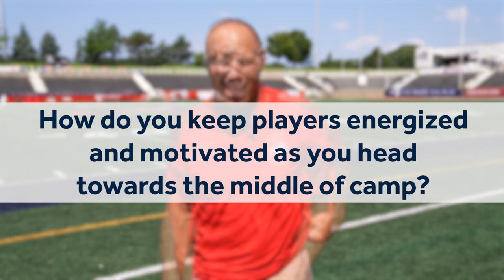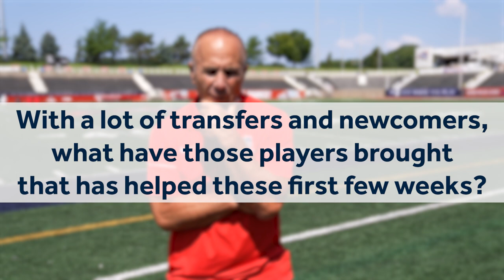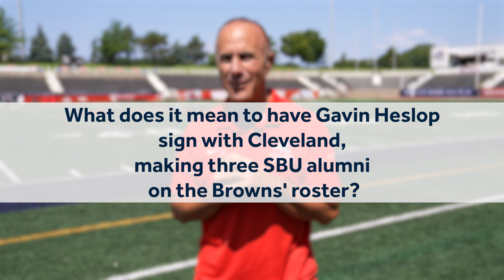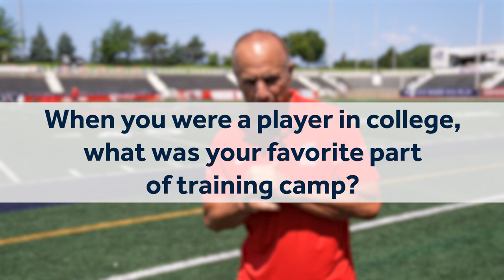2023 Stony Brook Football Training Camp Insider | Coach Priore Recaps the First Scrimmage - August 9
Hear Head Coach Chuck Priore's thoughts on Wednesday's intrasquad scrimmage, training camp, the impact of the team's newcomers and Gavin Heslop's new contract with the Browns.